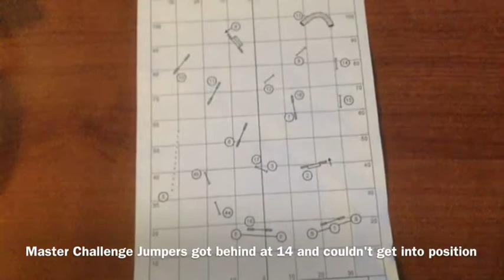On the Run USDAA Master Challenge Courses Firefly 1-4 and 1-5-2014